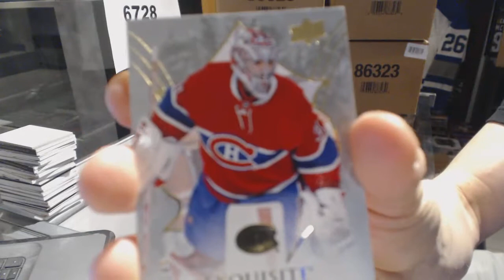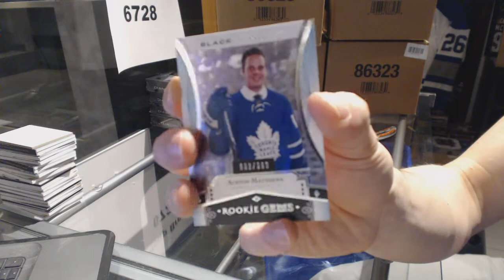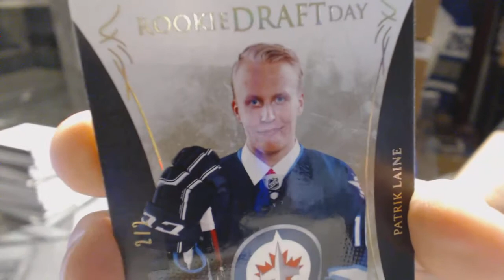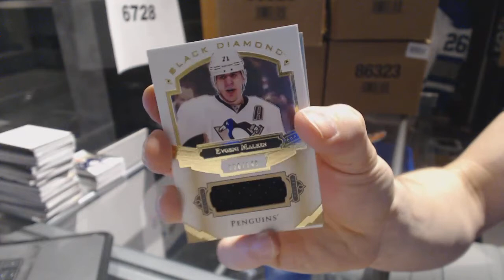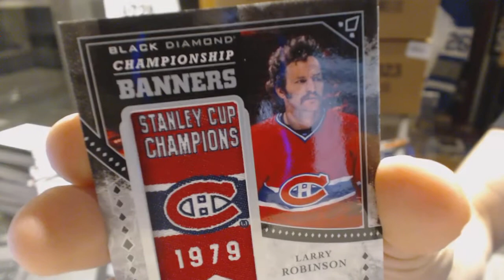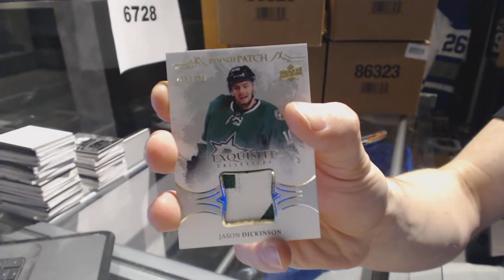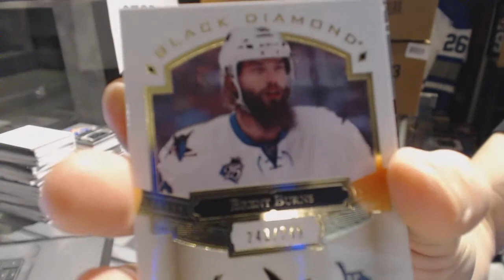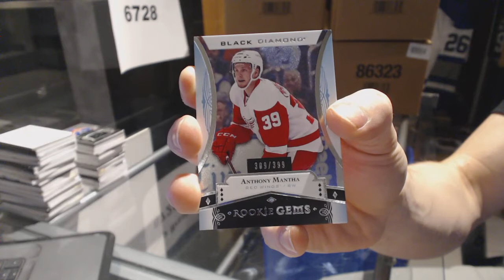16-17 Upper Deck Black Diamond Hockey 5 Box Case Break - C&C GB #6728